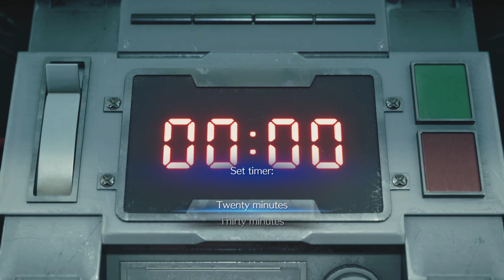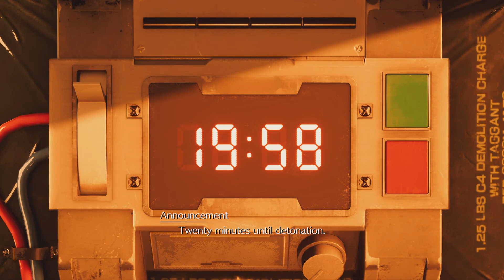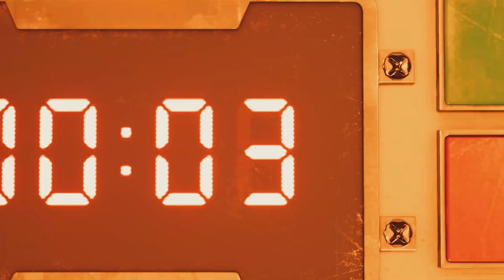FINAL FANTASY VII REMAKE_20231113165931